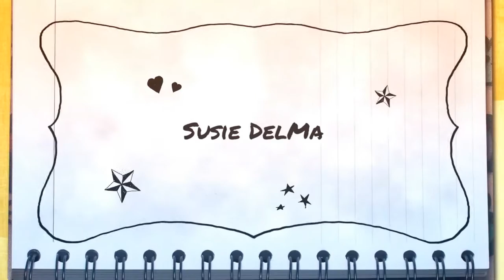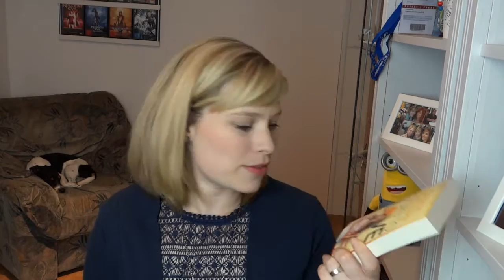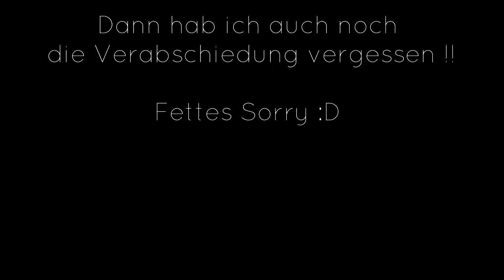Die letzten Drei - Dare to Love 4// Pfade im Nebel// Clockwork Princess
So damit Ihr mal wieder auf aktuellem Stand seid ;D ...

Die Bücher:

Pfade im Nebel - Nalini Singh beginnt bei 0:16

Dare to Love 4 - Keine Verpflichtung nur Liebe - Carly Phillips beginnt bei 3:45

Clockwork Princess - Cassandra Clare beginnt bei 8:10

Ein Gratis Hörbuch von Audible: